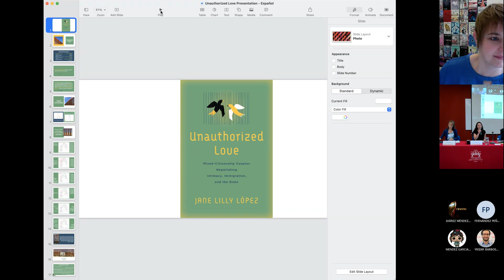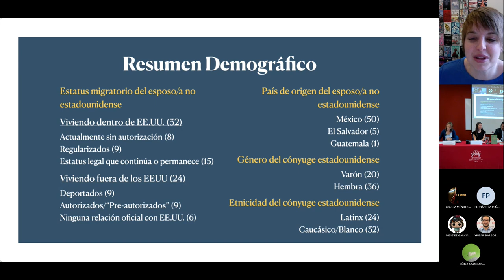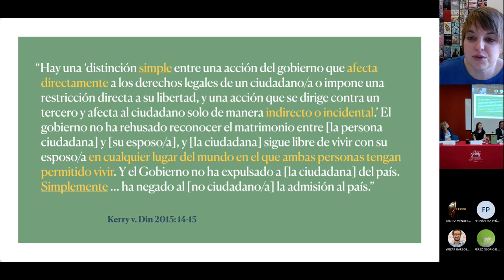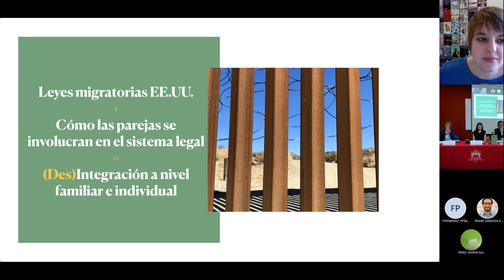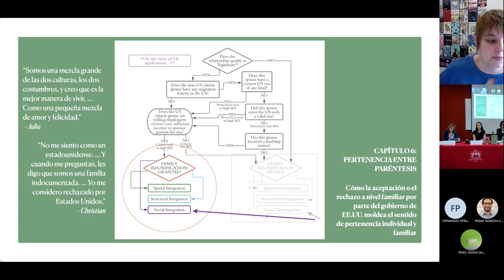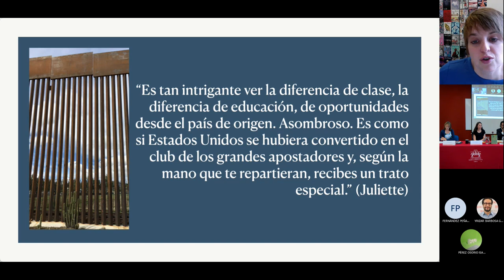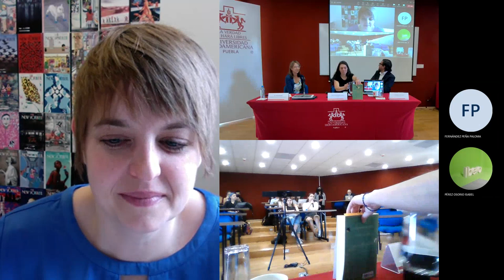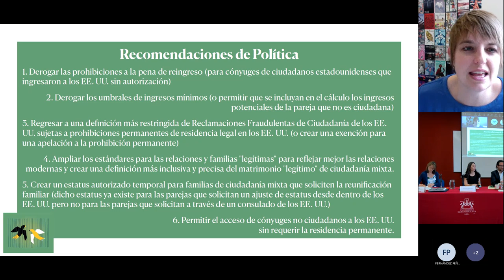Presentación del libro: Amor no autorizado de la Dra. Jane Lilly López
Participa:
-Dra. Jane Lilly López / Autora del libro y Profesora de Sociología en la Brigham Young University

Comentan:
-Dr. Guillermo Yrizar Barbosa /
-Dra. Elena Ayala Galí

Modera
-Mtra. Angélica G. Villagrana Casillas